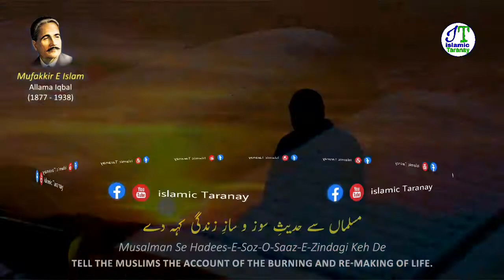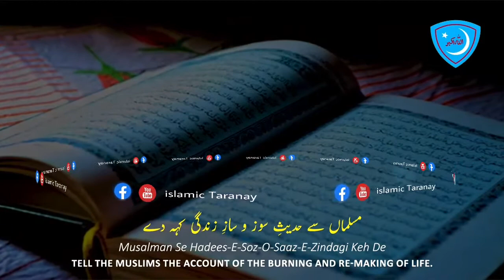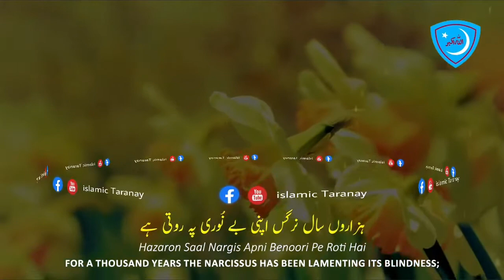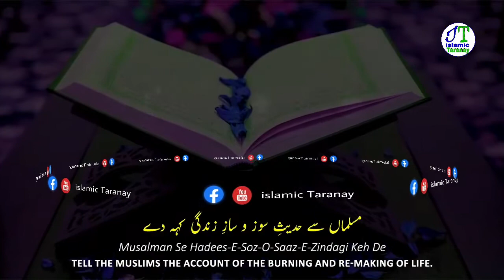Tere seeny may main hay posheda darazy zendagi keh dy علامہ اقبال کی خوبصورت شعائر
علامہ اقبال کے خوبصورت شعائر ترانے کے صورت میں ایک بار ضرور سنیں شکریہ ۔۔۔